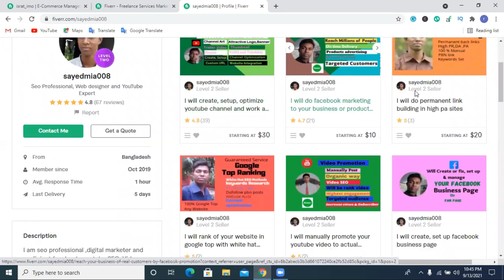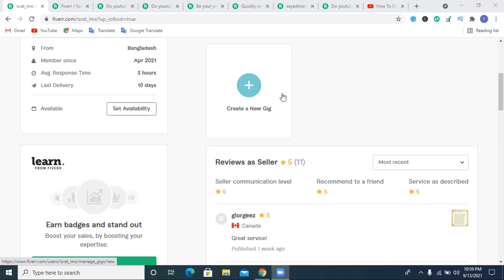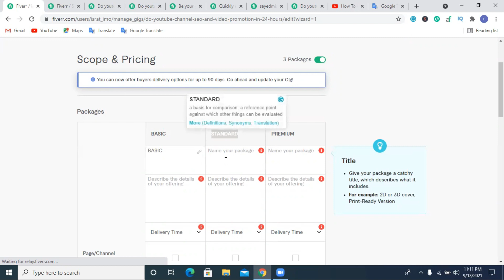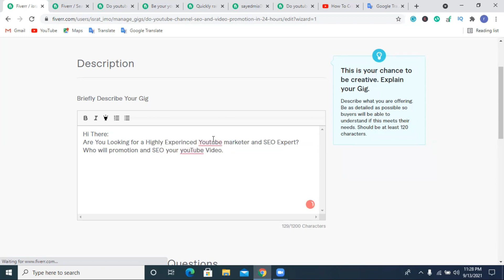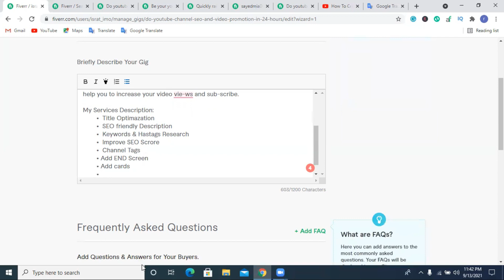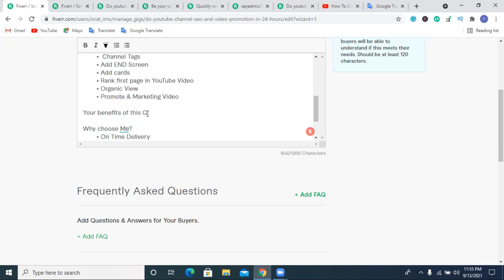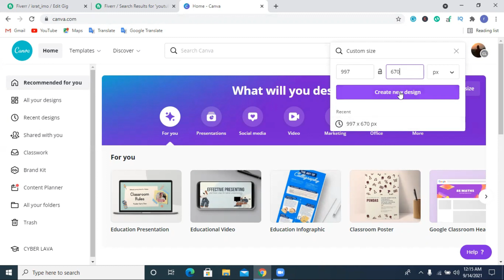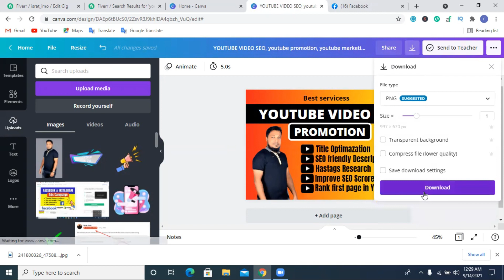YouTube Promotion Gig Create | How to Create a YouTube Promotion Gig | YouTube Marketing Gig Create